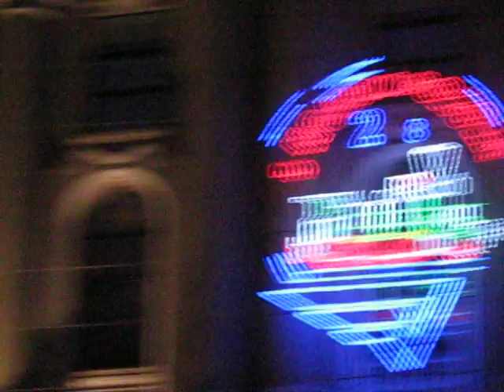харьков сегодня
Южный вокзал, официальное название Харьков Пассажирский укр. Харків Пасажирський главная пассажирская железнодорожная станция Южной железной дороги в Харькове. Находится в Холодногорском административном районе города. Также является одним из важнейших транспортных узлов Восточной Украины. На вокзале находится отделение Харьковской таможни для пассажирских поездов, пересекающих российско-украинскую и украинско-российскую границу